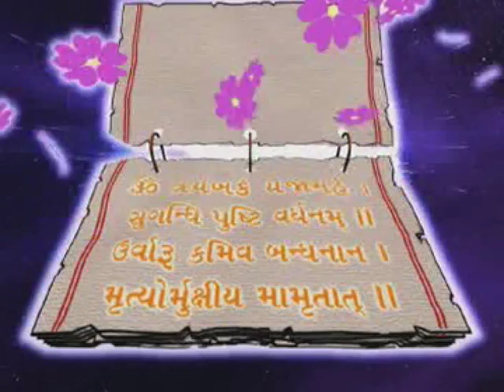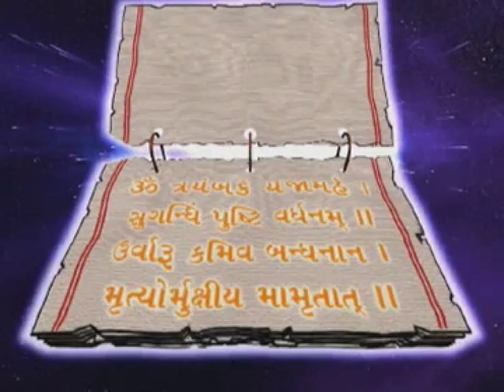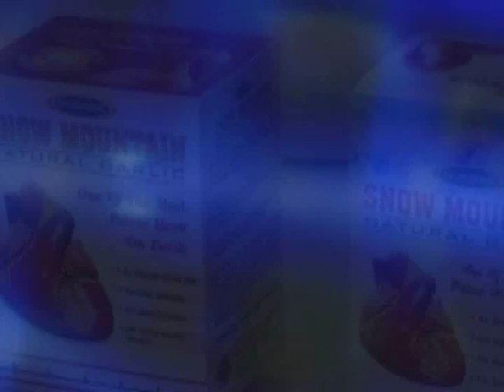Snow Mountain Garlic Part 1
Describes the mechanics of how this organically grown snow mountain garlic can help to build up immune system naturally to fight against bird flu or other diseases